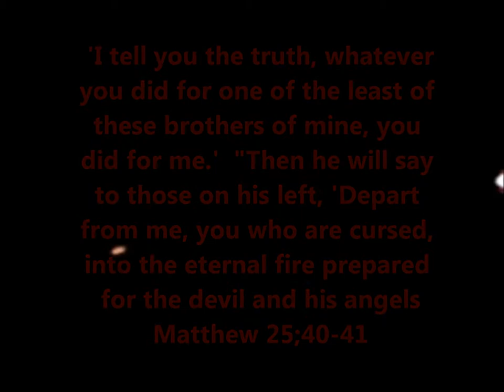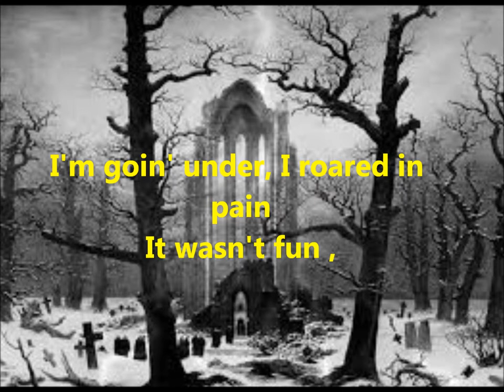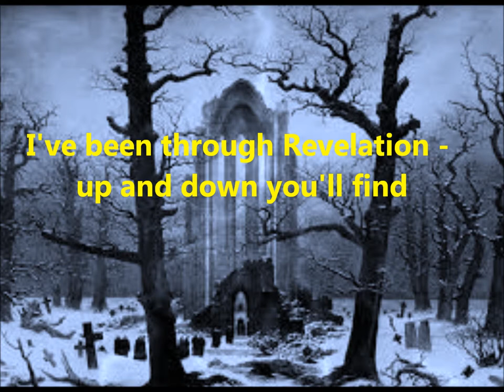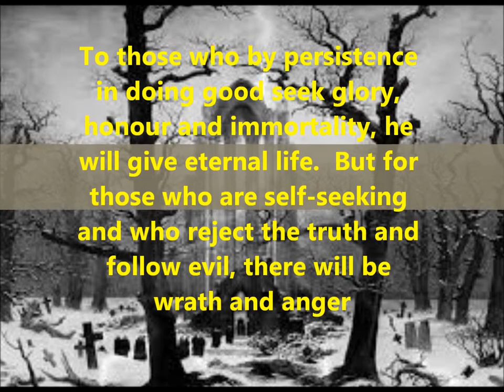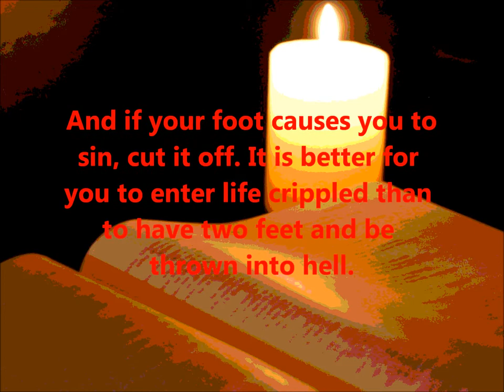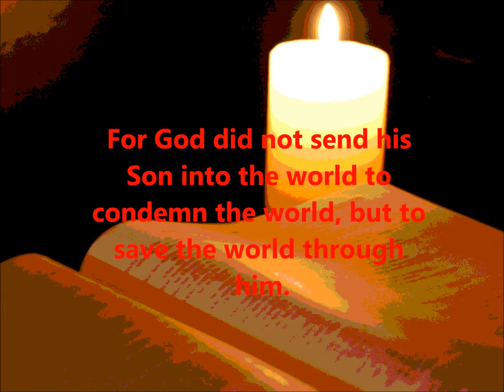Hell Smells,ApologetiX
.Parody of "Hells Bells" performed by AC/DC
and written by Angus Young & Malcolm Young

I'm goin' under, I roared in pain
It wasn't fun like I heard 'em claim
My life was flashin' before my eyes
You woke me up but I'm traumatized

Oh, won't take no visitors
Once there, you'll find
Nobody's partyin' up all night
Ah, it's hard to sell a one-way ticket to hell
You know the stench is rank and wretched

I've been through Revelation - up and down you'll find
If you're into evil it's the end of the line
See the White Throne Judgment as He splits them wide
Puts them goats on the left and lines the sheep up to the right

Won't take no visitors
Won't take no bribes
Nobody's put in by surprise
Ah, it's not so swell when God forsakes you to hell
They won't accept a late confession

LEAD

Hell smells
Stinks - it's rotten, P.U.
Hell smells
You're wrinklin' your nose
Hell smells
The tempter just lied
Hell smells
The cross divides
Hell smells
So take your cue now
Hell smells
Before you go under
Hell smells
God can spare your life
Hell smells
There's no way but Christ, yeah!

Ow!
Ow ow!
Ow! Yeah heh!
Hell Smells!
Matthew 13:42
They will throw them into the blazing furnace, where there will be
weeping and gnashing of teeth.